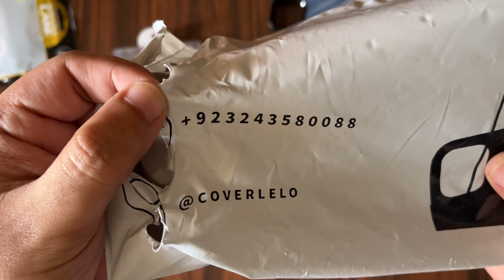MOVED to Bahria Town Karachi For SOMETIME 😍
🌝 Nammo's Channel🌞
@Nammo Vlogs

🍲 Food Channel 🍲
@Salman Imdad Aur Khaana